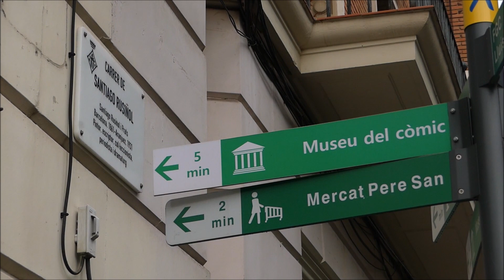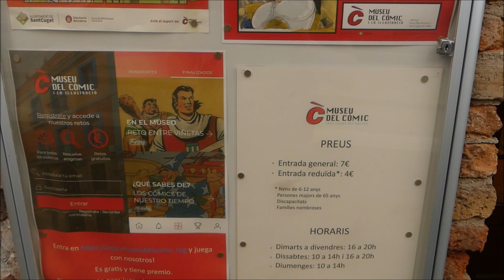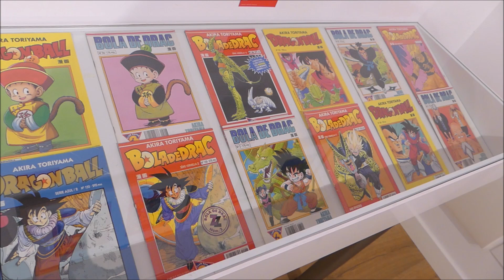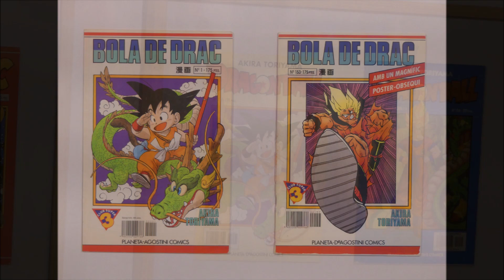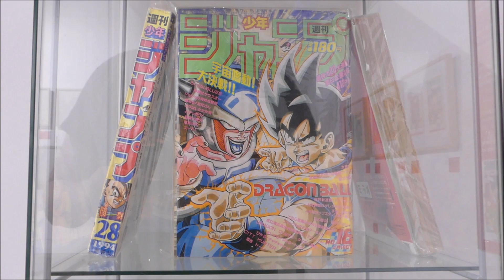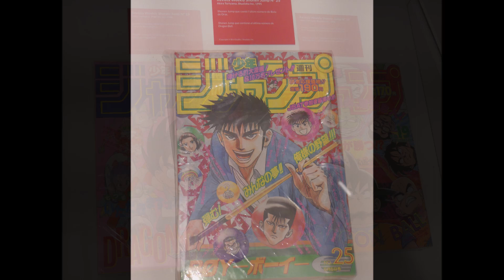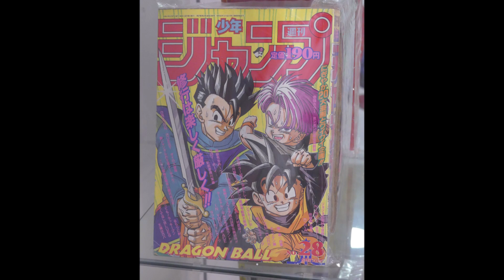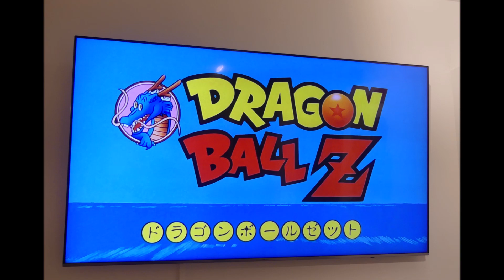l'Art de Bola de Drac - Museu del Còmic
28/07/2022: Tercer homenatge al mestre Akira Toriyama 鳥山 明 i ho fem gràcies a la visita que vam fer l'estiu de 2022 al Museu del Còmic (Sant Cugat del Vallès).
Hi havia una exposició temporal sobre l'Art de Bola de Drac: dissenys originals, esbossos, portades de tomos de manga, revistes, escenes d'anime,...!